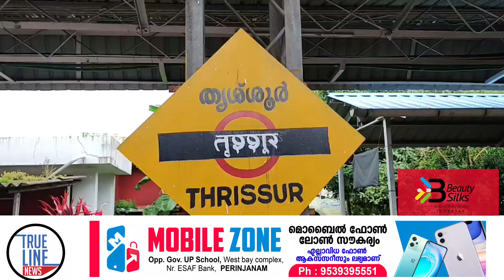തൃശ്ശൂർ റെയിൽവേ സ്റ്റേഷനിൽ റെയിൽവേ പ്ലാറ്റ്ഫോമിൽ യുവതി പ്രസവിച്ചു